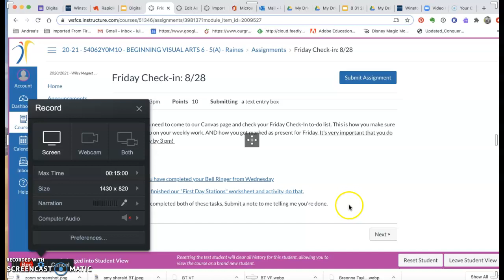Submitting a Text Entry Assignment in Canvas